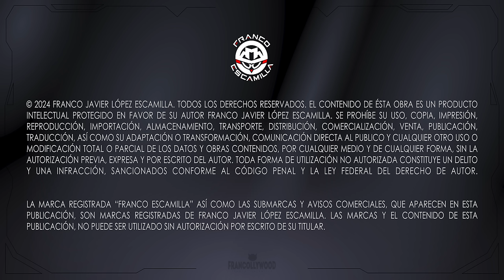Toy Aburrido Temp. 2 Ep. 4 / Mujeres Guerreras.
Recuerda seguirme en mis redes y comprar mercancia Oficial